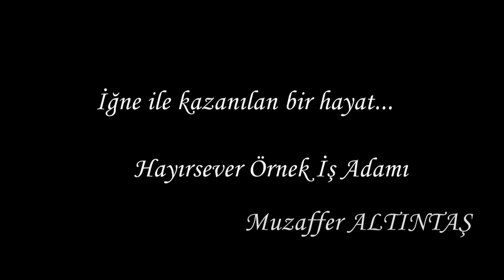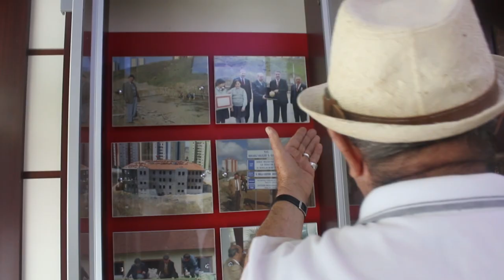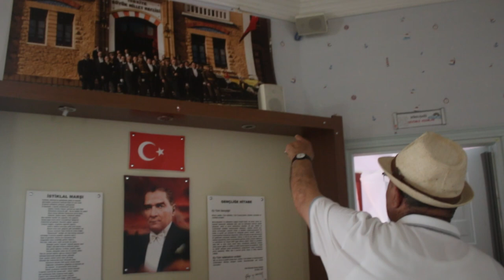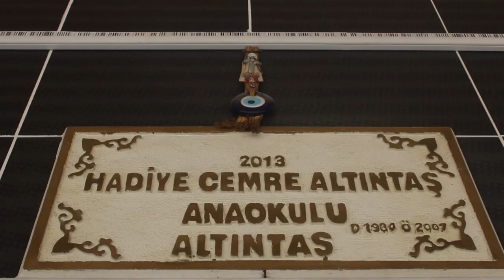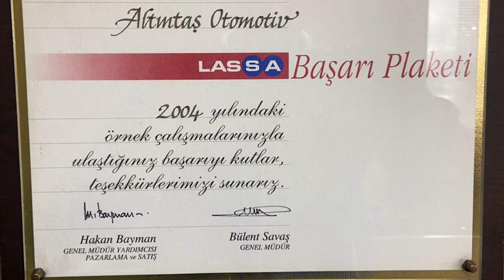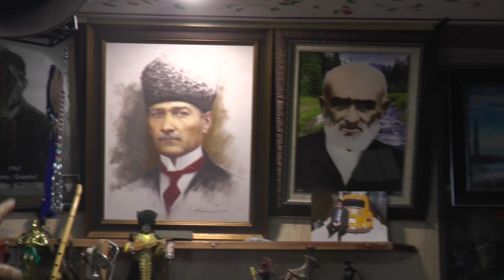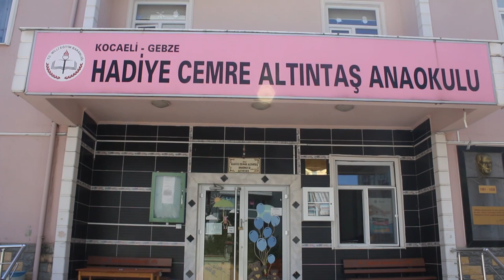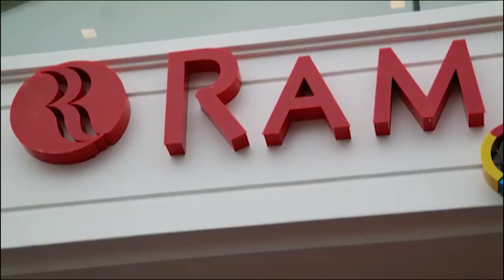MUZAFFER ALTINTAŞ BELGESELİ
Çocuk yaşta Trabzon'da hayata atıldı. Gurbete gelip İstanbul'da yorgan dikmeyi öğrendi. İğne ile yorgan dikip hayatını kazandı. Gebze'de okullar yaptı, tarihi Gebze Sultanorhan Camii'ni restore etti, şimdide huzurevi yapmak için çalışma başlatan örnek hayırsever iş insanı Muzaffer ALTINTAŞ'tan gençlere altın öğütler.